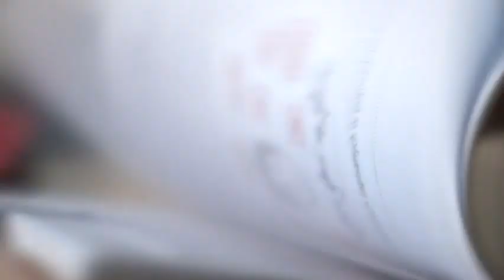PJN MOVIE: Przemoc w szkole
PJN: STOP przemocy i narkotykom w szkole. Więcej na